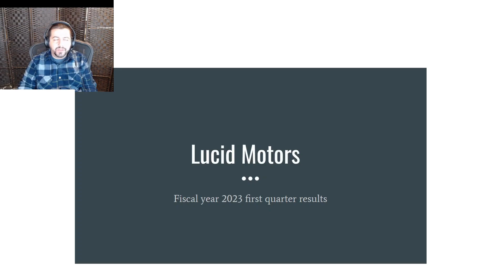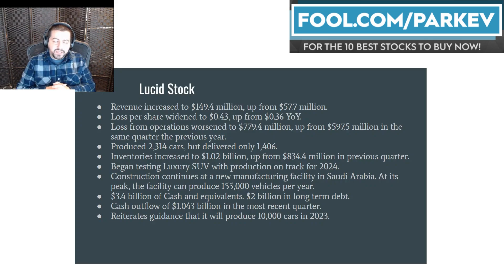What's Going on With Lucid Stock? | Lucid Stock Analysis | Lucid Stock Update | Lucid Stock News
Lucid is on track to produce 10,000 electric vehicles in 2023.

Lucid stock investors got an update from Lucid Motors. Fool.com contributor and finance professor Parkev Tatevosian has evaluated Lucid's latest earnings results and has news on what that could mean for Lucid stock investors.